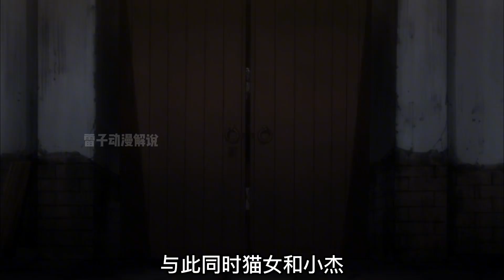普夫利用詭計使貓女掉入陷阱 小杰再次見到凱特 貓女會怎么做